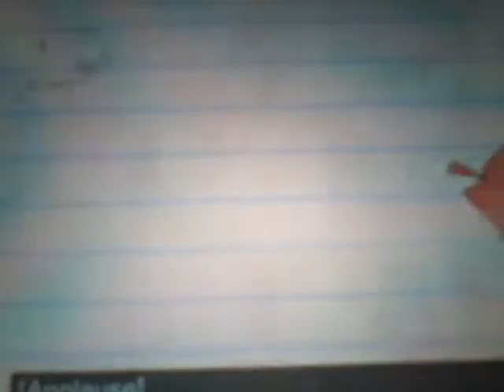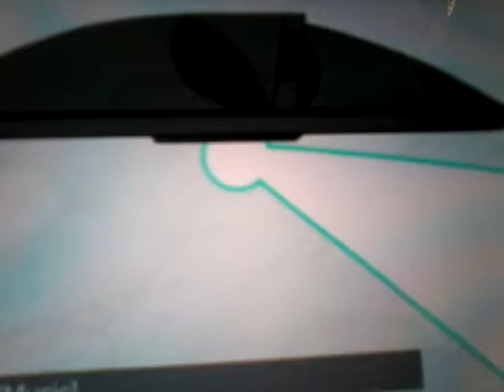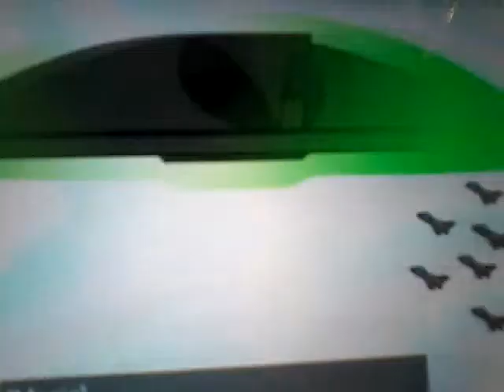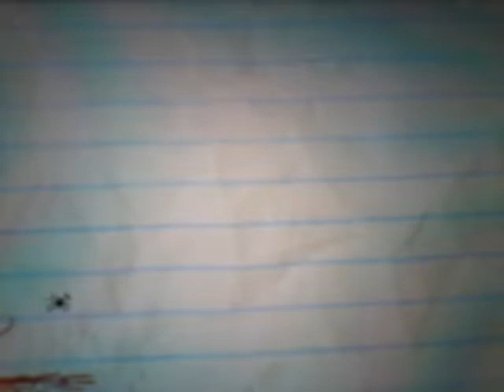Pencilmate Loves To Surf!?-Pencilmation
0:00 COUCH SURFING

Pencilmate is always up for some adventure! Have a happy FOURTH OF THE JULY Pencilmation! Watch these Pencilmation episodes for more Pencilmation coming right up:

1:48 INDEPENDENCE DAY
A Pencilmation-Style homeage to the 1996 film, Independence Day" starring Will Smith and Jeff Goldblum.

3:29 THE SHOWER MUST GO ON

5:25 PASTA POINT OF NO RETURN
Pencilmates noodles are hungry

6:47 NO PAIN NO GAME
Pencilmate plays to much video games!

8:32 HAVING A BLAST

10:20 SCIENCE FAIR AND SQUARE
So many COOL science projects!! Which one will Pencilmate judge
to be first place?!